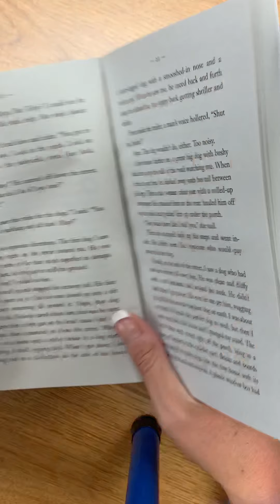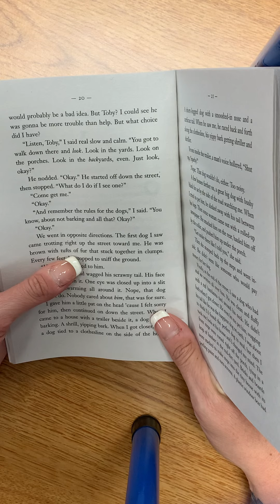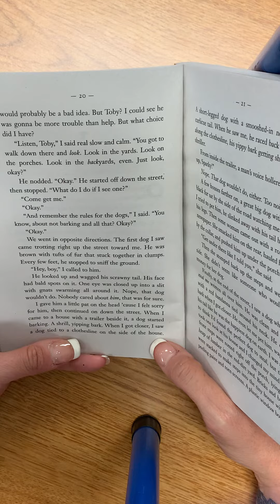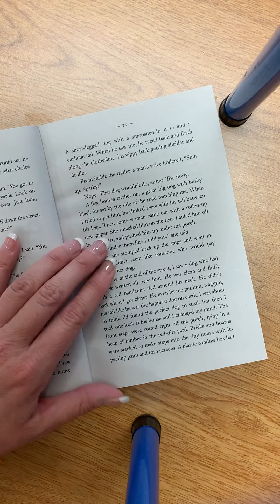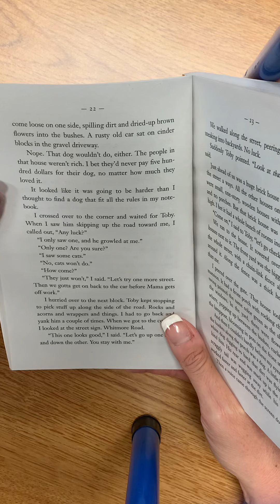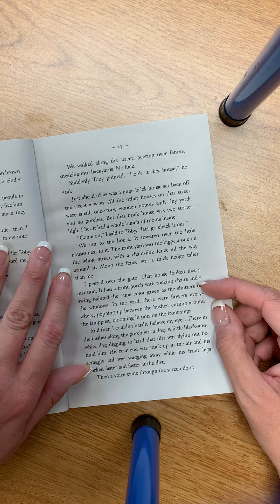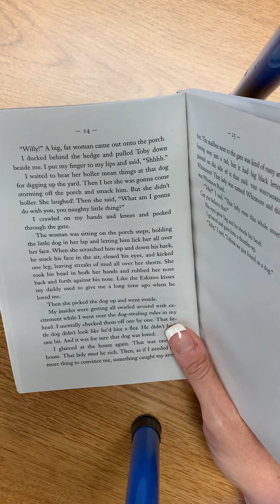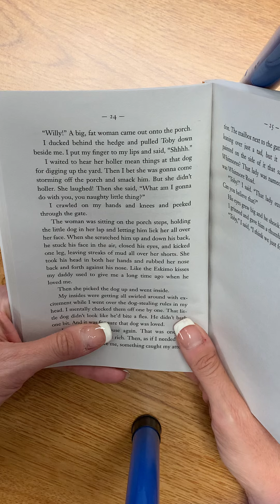How to Steal a Dog by Barbara O’Connor Chap 3